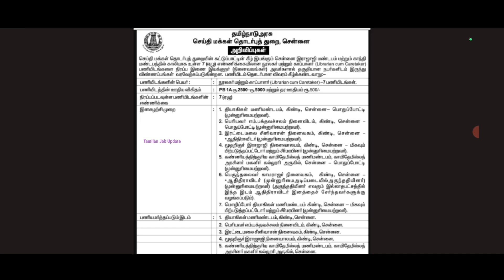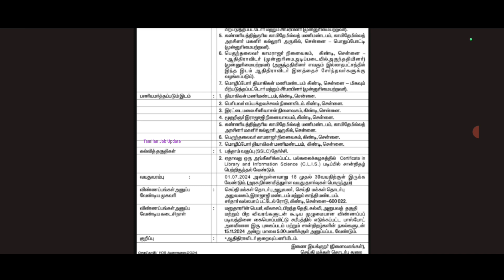📖தமிழக அரசு நூலக உதவியாளர் வேலை//✅சம்பளம்-24200+//No Exam,No Fees//Government Job//TAMIL..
தமிழக அரசு நூலக உதவியாளர் வேலை.